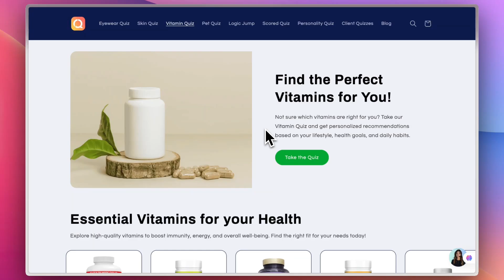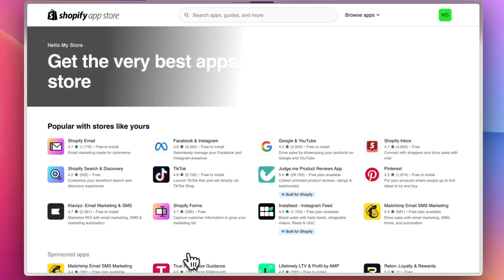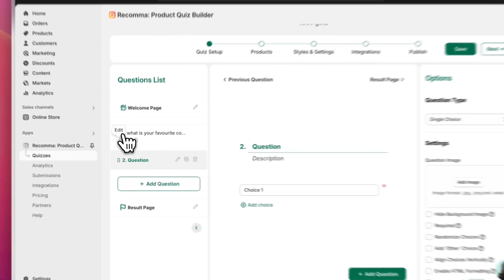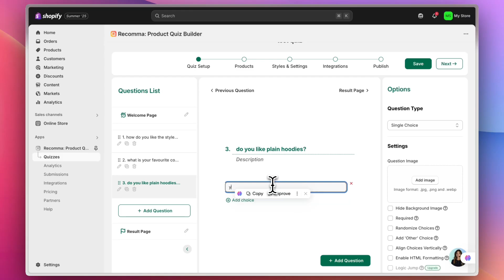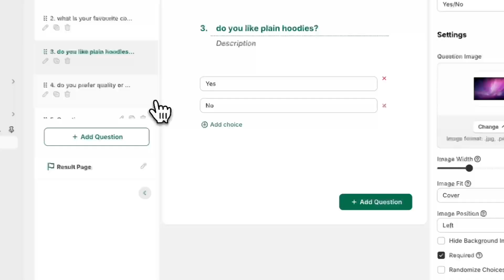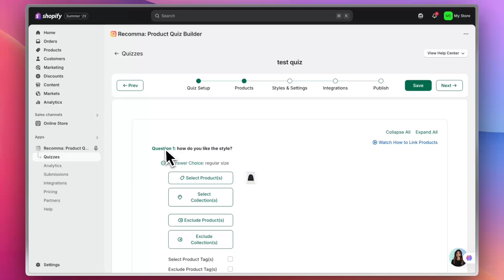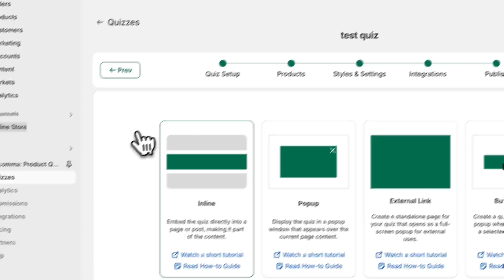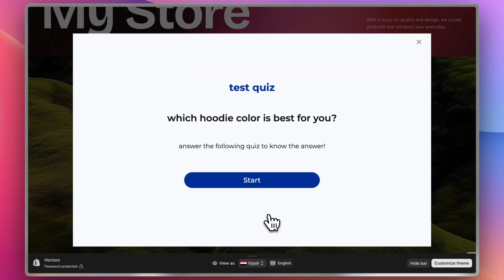How to Create a Product Quiz on Shopify and Grow Sales 2025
In this video I show you How to Create a Product Quiz on Shopify and Grow Sales 2025